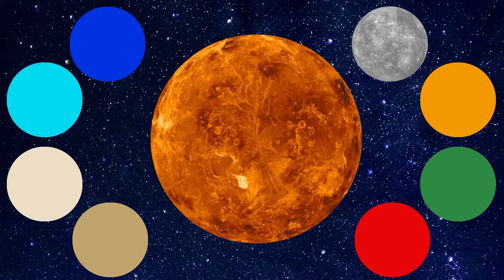Solar System planets Quiz★Solar System planets pattern★Planets Game for Kids★8 Planets size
Planet quiz game for kids is a combination of fun and learning. Featuring planets in patterns!
How many planets are there in the Solar System? What is the order from the Sun? What color are the Planets? How to find the Planet? It's easy to learn the Planets when you play this educational game. This educational video will help you learn 8 planets of the Solar System: Mercury, Venus, Earth, Mars, Jupiter, Saturn, Uranus, and Neptune.